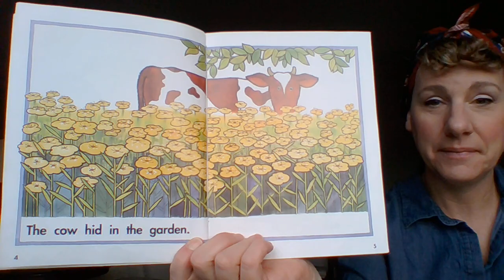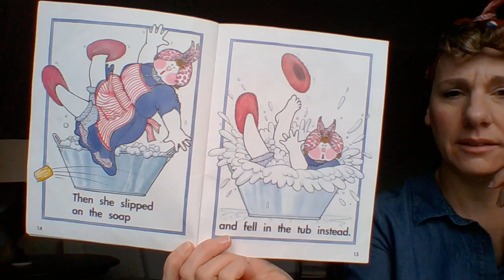Read Aloud "Wishy Washy Day" by Joy Cowley